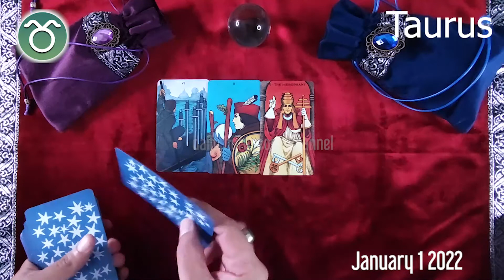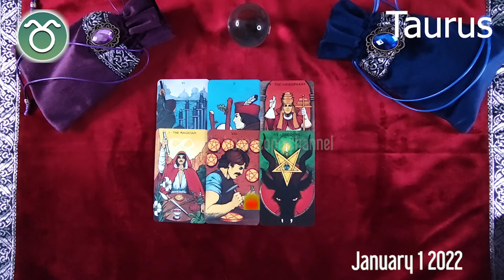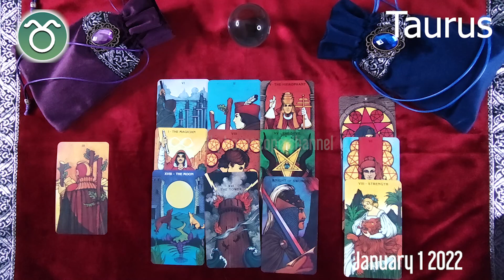TAURUS 🔮❤️ DAILY HOROSCOPE TODAY - January 1, 2022 ♉️ 🌞 TAURUS love HOROSCOPE ✅ 💫 ⭐️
Taurus Horoscope January 1, 2022, Taurus today horoscope, Taurus Today Horoscope January 1, 2022, Daily horoscope Taurus 1 January 2022, Horoscope Taurus January 1, 2022